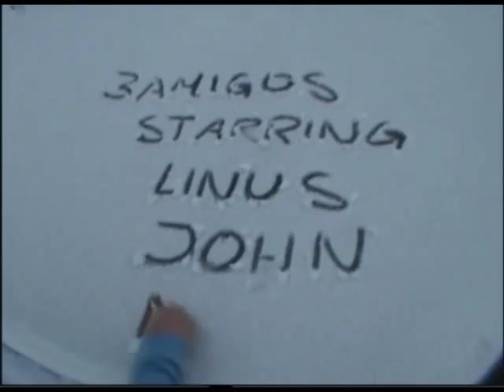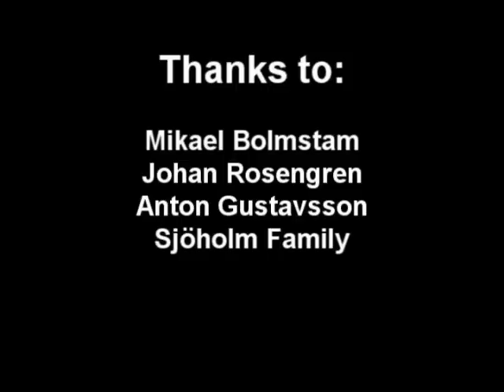3 AMIGOS NR 1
Martin Söderström , Linus sjöholm , Mikael Bolstam , John A Högman m.m